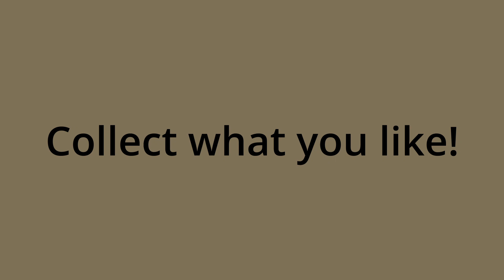Collecting Art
I bought a drawing by Geraint Evans and it set me thinking about the nature of collecting Art,, having Art in the home and what it means to others but also to yourself.
as collections with individual character.